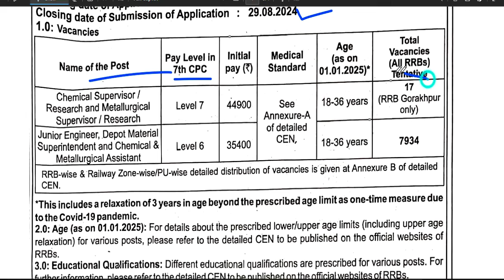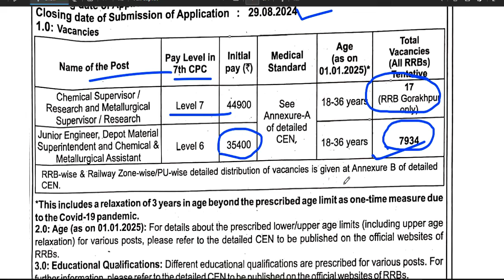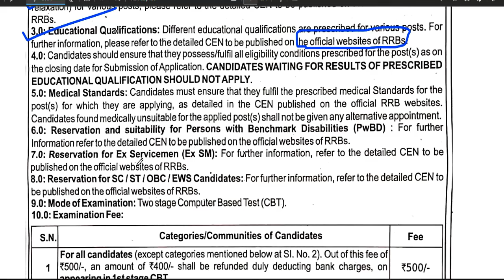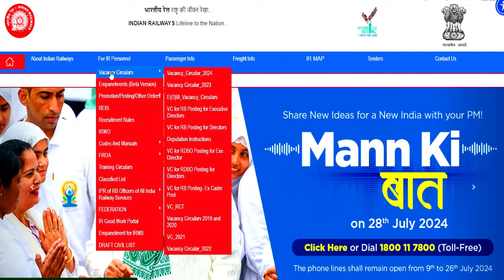ALL INDIA CENTRAL GOVT PERMANENT VACANCY 2024 | 7951 POST | SALARY 35400- 80000 | ANY GRADUATE APPLY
CENTRAL GOVT PERMANENT VACANCY 2024 | 7951 VACANCY | SALARY 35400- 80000 MONTH | ANY GRADUATE APPLYCENTRAL GOVT PERMANENT VACANCY 2024 | VACANCY | ALL INDIA CENTRAL GOVT PERMANENT VACANCY 2024 | 7951 POST | SALARY 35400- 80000 | ANY GRADUATE APPLY